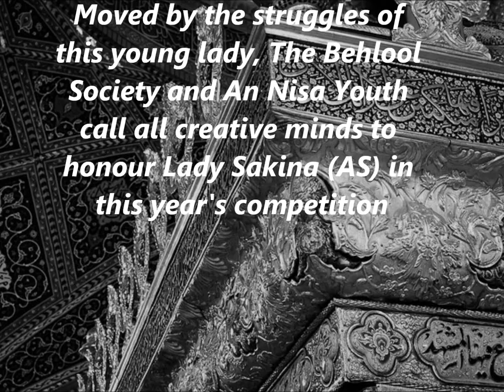The Behlool Society and An Nisa Youth - Who is Lady Sakina (AS) competition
The Behlool Society and An Nisa Youth of MKSI Leicester holds their third annual Muharram creative competition